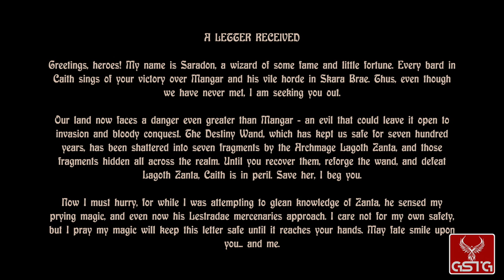The Bard's Tale II: The Destiny Knight [GAMEPLAY] - PC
The Bard's Tale II: The Destiny Knight gameplay from PC.
Pure The Bard's Tale II: The Destiny Knight gameplay without comment.

In The Bard's Tale II: The Destiny Knight a brave team of heroes decides to find the Wand and use it against the sorcerer. The program is designed for veterans of the original and requires the use of advanced characters (it is possible to import a group that freed the city of Skara Brae from the influence of Mangara). Beginner players can quickly catch up by visiting a large dungeon prepared especially for this occasion. Fighting monsters is much easier here and allows you to quickly gain the necessary experience.